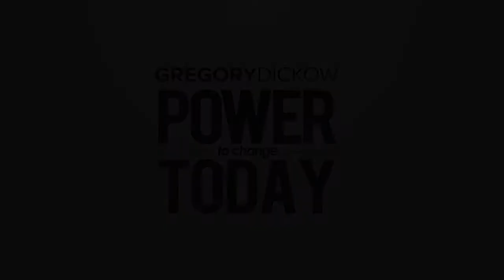The End of Religion Part 2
The Power To Change Today

God's purpose and destiny for your life begin and end with worship. The problem is, religion has painted a distorted picture of God and His character. Even though you have many responsibilities, choices, options, and opportunities in life, Jesus said there is really only ONE thing you need to do. This simple, practical, and inspiring teaching will show you the ONE choice you can make that will give you a greater revelation of the goodness, grace, and love of God, which will cause you to love, worship, and adore Him even more than you ever have before. God guarantees that what you receive at Jesus' feet as you worship Him, cannot be taken away from you. Receive and be blessed!

I want to partner with you! Together, we will reshape our world for good! When you partner with me today, I want to send you one of my powerful resources to bless your life.